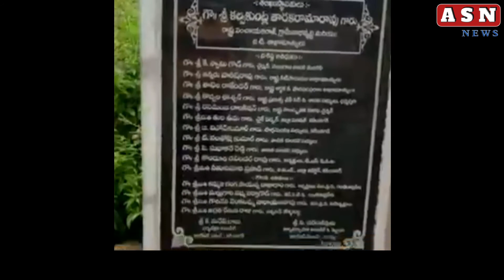మానేరు డ్యాంలో హరితహారం..//asnnewstelugu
మానేరు డ్యాంలో హరితహారం..